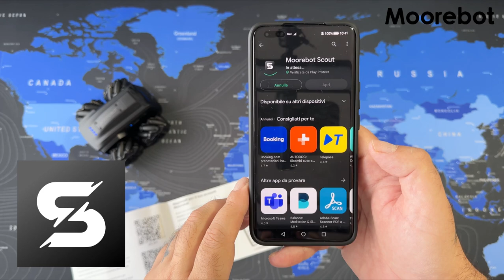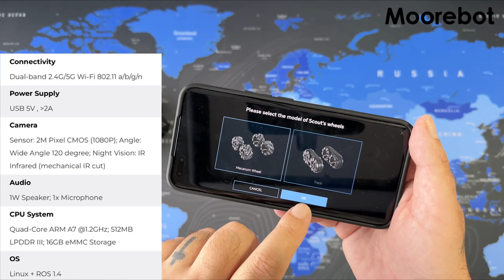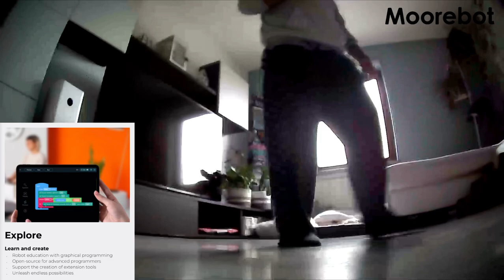Moorebot Scout - Monitor | Discover | Explore The Best AI Robot for Home Monitoring